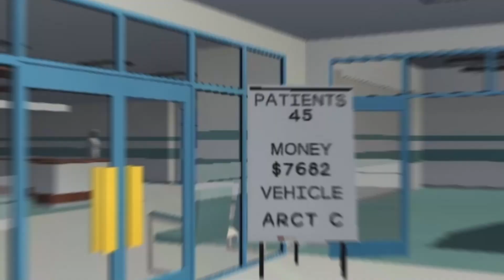YENİ AMBULANS ARABASI ALDIK! Emergency Ambulance Simulator | Doduk Video #4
Arkadaşlar daha önce 3 bölüm oynadığımız Emergency Ambulance Simulator oyununu 4.bölümünü oynuyoruz. Bu sefer para biriktirip yep yeni büyük bir ambulans aldık. Videoyu izledikten sonra yeni aldığımız ambulansın performansını nasıl bılduğunuzu yorumlara yazar mısınız?